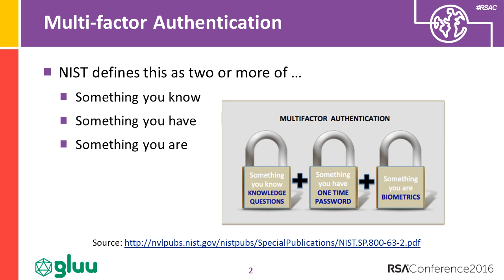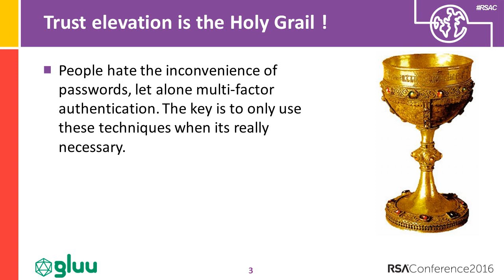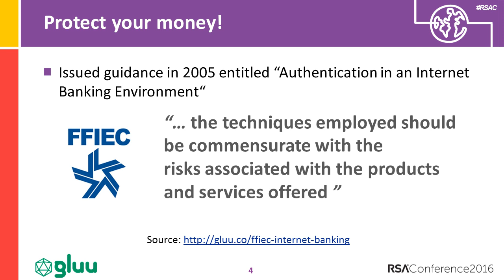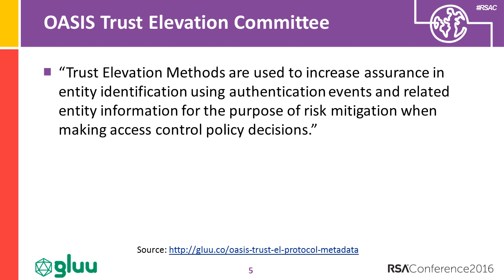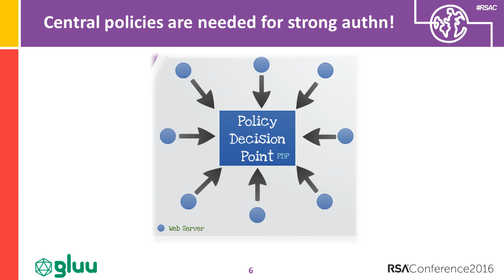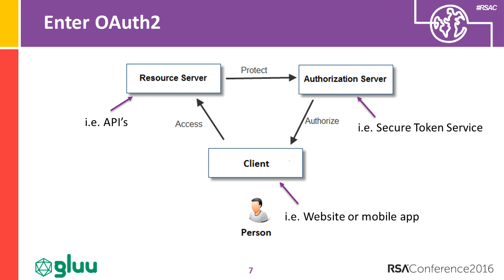Quick Look: DON'T Use Two-Factor Authentication...Unless You Need It!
Michael Schwartz
Founder / CEO, Gluu

Conventional wisdom tells us to use two-factor authentication—and it does help to improve security. But the best way to reduce user-friction is to never require a person to authenticate. This talk will provide a modern solution to reconcile these two divergent imperatives by leveraging standard profiles of OAuth2 for “trust elevation.” Its not just the front door that needs protection!